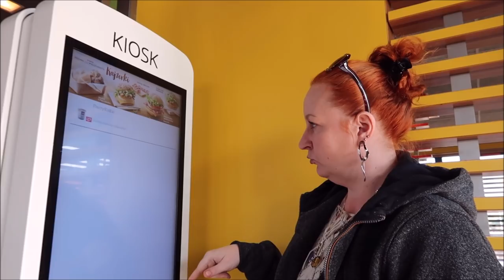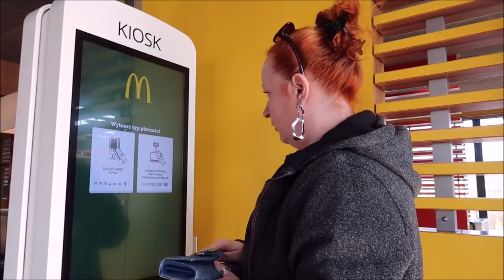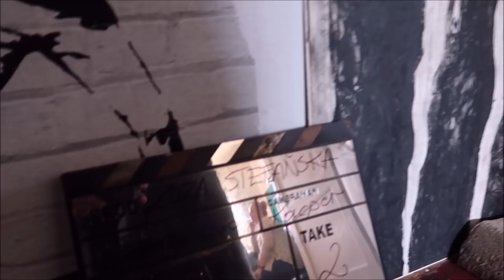Sesja dzień 1